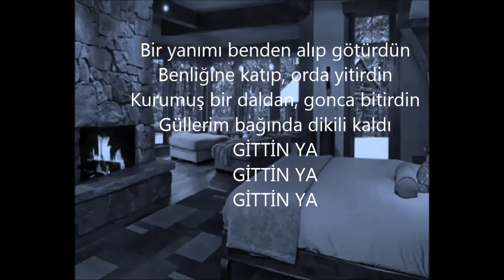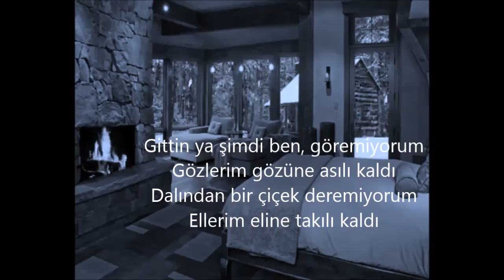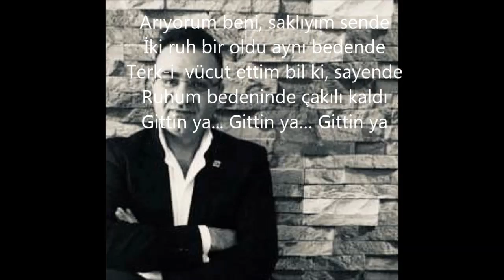GİTTİN YA - ERSİN BARAN (Yeni)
GİTTİN YA

Gittin ya şimdi ben, göremiyorum
Gözlerim gözüne asılı kaldı
Dalından bir çiçek deremiyorum
Ellerim eline takılı kaldı

Bir yanımı benden alıp götürdün
Benliğine katıp, orda yitirdin
Kurumuş bir daldan, gonca bitirdin
Güllerim bağında dikili kaldı
“Arıyorum beni, saklıyım sende
İki ruh bir oldu aynı bedende
Terk-i  vücut ettim bil ki, sayende
Ruhum bedeninde çakılı kaldı
Gittin ya... Gittin ya… Gittin ya….”